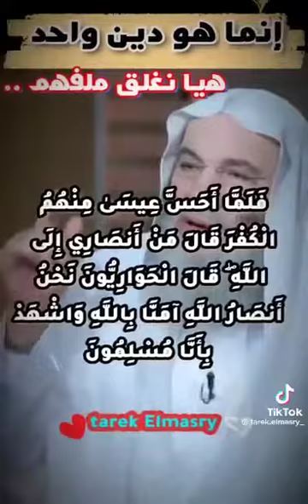حلول السنة الهجرية ١٤٤٤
دين الله واحد  الإسلام @القناةالرسميةللشيخالدكتورمحمدح